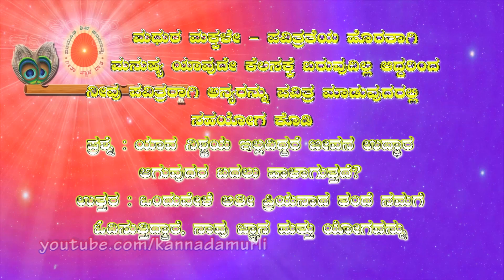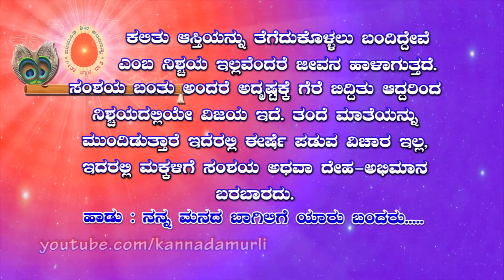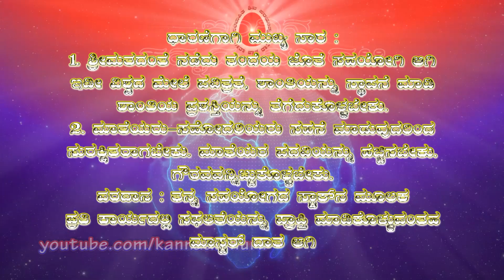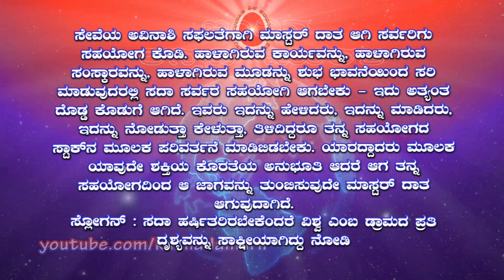Kannada Murli 08.05.2023 | ಕನ್ನಡ ಮುರಳಿ | ಇಂದಿನ ಮುರಳಿ | Today's Murli